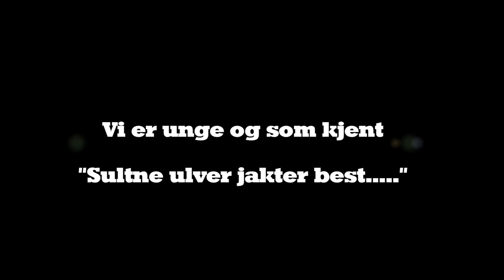Lyn Ski - Hjerte i Lyn Ski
Film: Hans Kristian Stadheim
Musikk div.